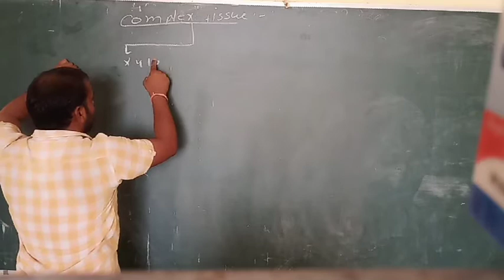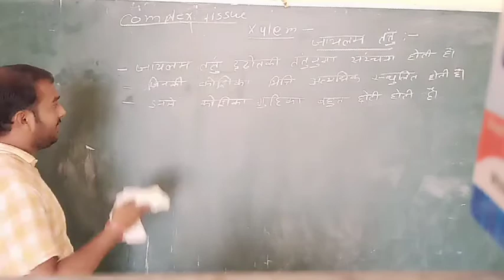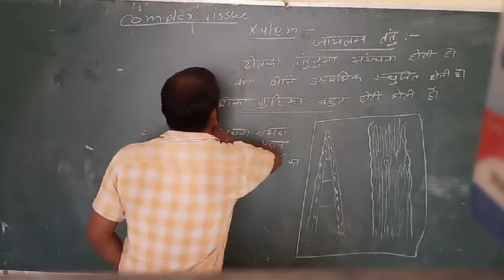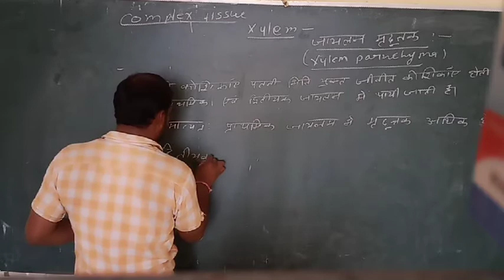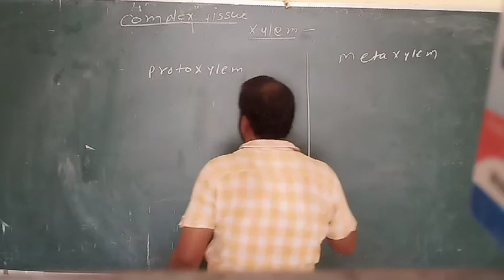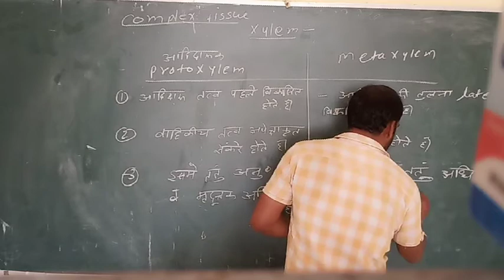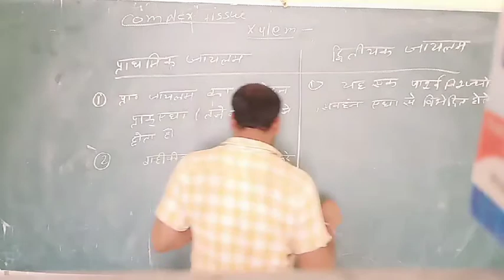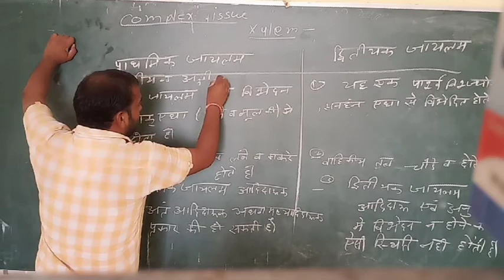Xylem / B.sc part 3 Botany by Hitesh parashar sir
parashar B.sc Classes